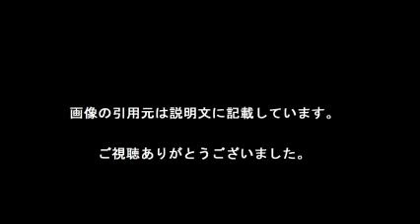久松郁実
【引用元画像】
00:00:00.00 → ・久松郁実 オフィシャルブログ Powered by Ameba

00:00:12.00 → ・久松郁実 - Wikipedia

00:00:24.00 → ・久松郁実 (@hisamatsuikumi) | Twitter

00:00:36.00 → ・久松郁実 (@ikumi_hisamatsu) ? Instagram photos and videos

00:00:48.00 → ・久松郁実 i(アイ) - YouTube

00:01:00.00 → ・久松郁実

00:01:12.00 → ・久松郁実：専属モデル | CanCam.TV

00:01:24.00 → ・Amazon.co.jp | 久松郁実 i(アイ) [DVD] DVD・ブルーレイ - 久松郁実

00:01:36.00 → ・久松郁実 ハタチまでにシタイこと | BSフジ

・‹柳ゆり菜・久松郁実・浅川梨奈›YM看板トリオのビキニPARTY！【2016YM4・5】

久松郁実 イベント
久松郁実 彼氏
久松郁実 gto
久松郁実 写真
久松郁実 ニコニコ
久松郁実 プレイボーイ
久松郁実 壁紙
久松郁実 cancam
久松郁実 スカッとジャパン